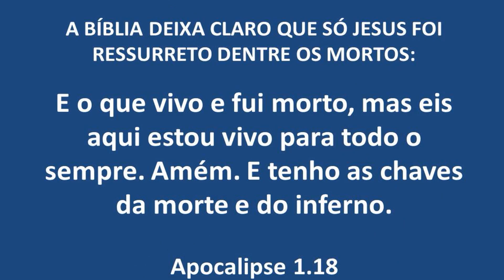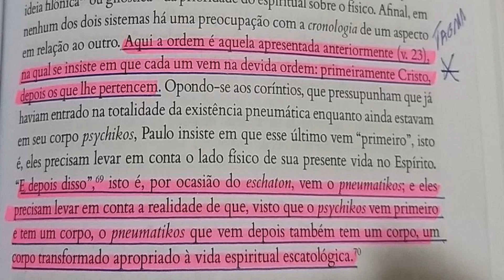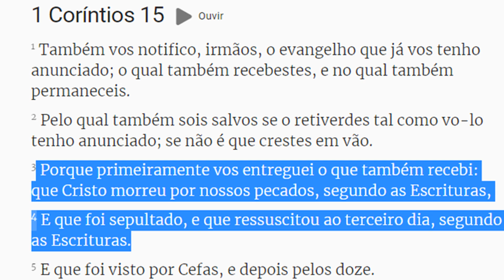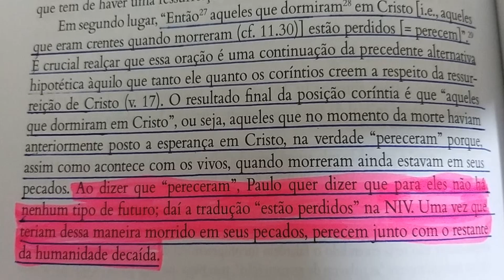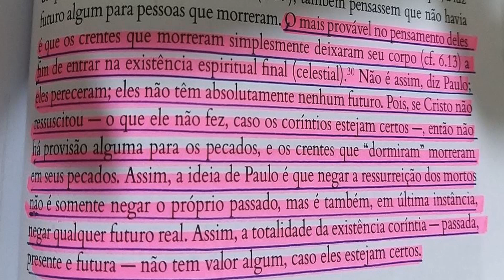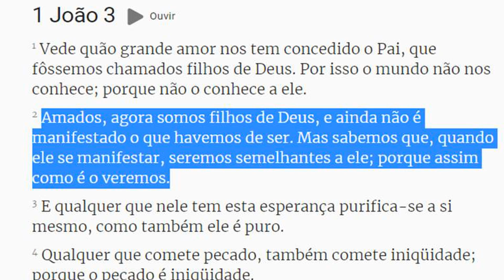Gordon Fee, Tagma e Imortalidade da alma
Assista o vídeo - Leandro Quadros, Gordon Fee e o fato de que Jesus é o primeiro ressurreto dentre os mortos

O Movimento sectário, dos adventistas do sétimo dia, ensina que Jesus não foi às primícias dos mortos, mas sim Moisés, ou seja, Moisés foi ressurreto e assunto ao céu – MAS A BÍBLIA DEIXA CLARO QUE SÓ JESUS FOI RESSURRETO DENTRE OS MORTOS:

Mas de fato CRISTO RESSUSCITOU DENTRE OS MORTOS, e foi feito as primícias dos que dormem. MAS CADA UM POR SUA ORDEM: CRISTO AS PRIMÍCIAS, depois os que são de Cristo, na sua vinda. 1 Coríntios 15:20,23
Isto é, que o Cristo devia padecer, e SENDO O PRIMEIRO DA RESSURREIÇÃO DENTRE OS MORTOS, devia anunciar a luz a este povo e aos gentios. Atos 26:23
E ele é a cabeça do corpo, da igreja; é o princípio e O PRIMOGÊNITO DENTRE OS MORTOS, para que em tudo tenha a preeminência. Colossenses 1:18
E da parte de Jesus Cristo, que é a fiel testemunha, o PRIMOGÊNITO DENTRE OS MORTOS e o príncipe dos reis da terra. Àquele que nos amou, e em seu sangue nos lavou dos nossos pecados. Apocalipse 1:5